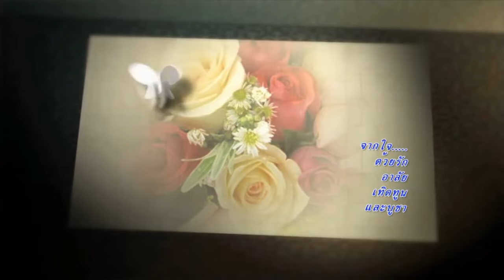แด่...คุณแม่ ดร.สิริ กรินชัย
ด้วยรัก อาลัย เทิดทูน และบูชา
ภาพประกอบเพลงงานเมื่อวันที่ 20 พฤษภาคม 2555
คลิ้กชมเวปไซต์บ้านกรินชัย
เฟสบุคมูลนิธิคุณแม่ ดร.สิริ กรินชัย